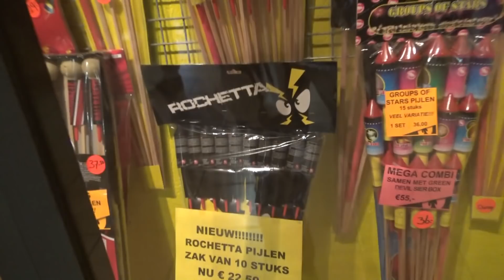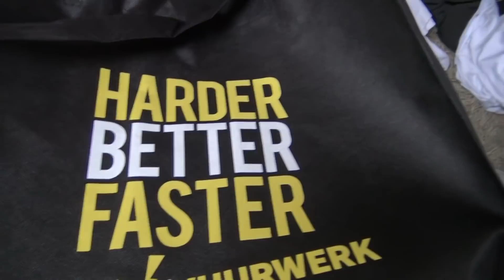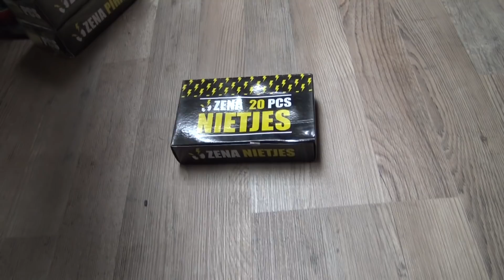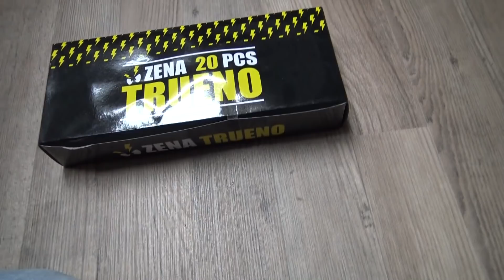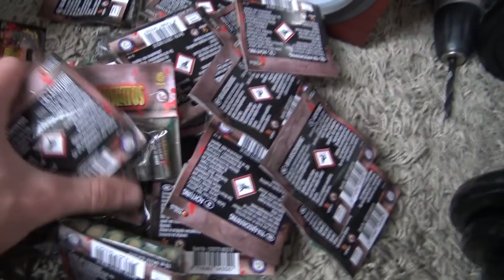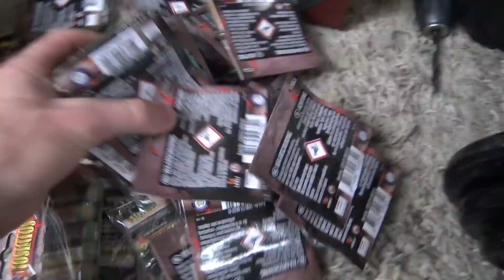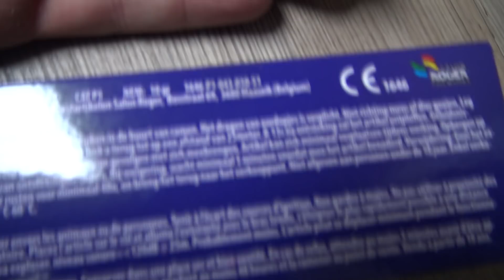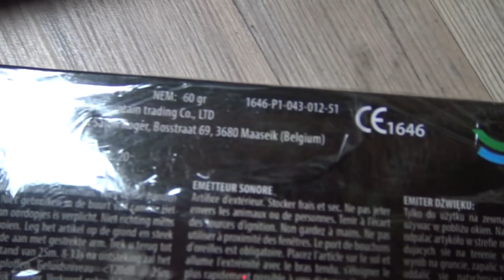NIEUW P1 KNALVUURWERK SHOPPEN IN BELGIE!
jaja jongens! dat nieuwe knalvuurwerk is toch wel wat beter als  dat het vroeger was! hier gaan we naar loots en zena (baarle) en halen wij daar all het knalvuurwerk dat er op deze datum verkrijgbaar was. we hebben het al getest en die video komt deze week ook nog online!